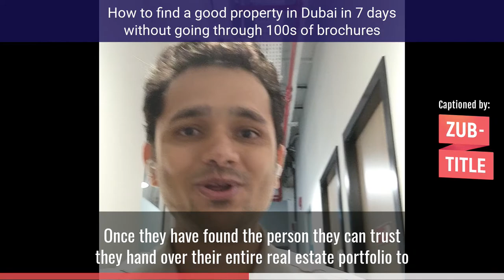How to find a good property in Dubai in 7 days without going through 100s of brochures?